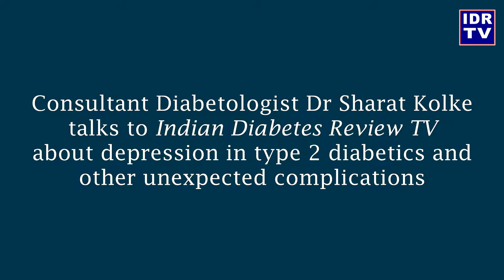Depression and diabetes: Dr Sharat Kolke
In recent research reports it was revealed that diabetics suffer from depression because of their health condition. In this episode Consultant Diabetologist Dr Sharat Kolke talks about how diabetes can effect the mental make up of its victims.